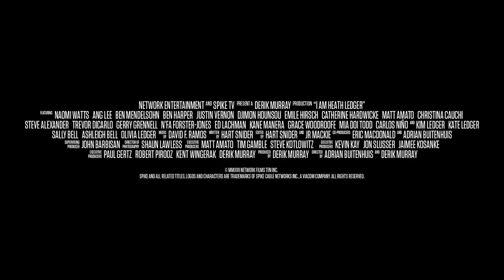I Am Heath Ledger Trailer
From his breathtaking performance in Brokeback Mountain to his unforgettable and career defining turn as The Joker in The Dark Knight, Heath Ledger proved his talent on the screen but who was the man behind the legend?

From the producers of acclaimed documentary Facing Ali, comes I Am Heath Ledger, a captivating, compelling portrait of a unique man — an Oscar® winner who transcended the silver screen. The film arrives in the UK for the first time on DVD, Blu-ray and Digital on 22 January 2018 courtesy of Dazzler Media.